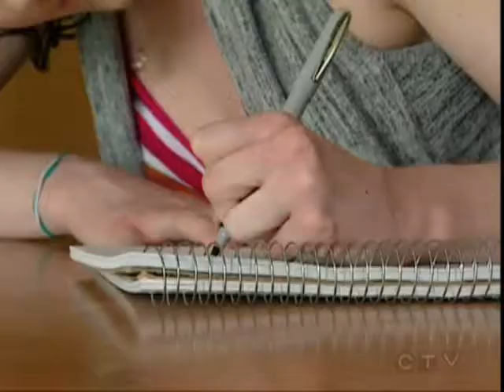Can3 C-harlene J-eff 16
Can s3